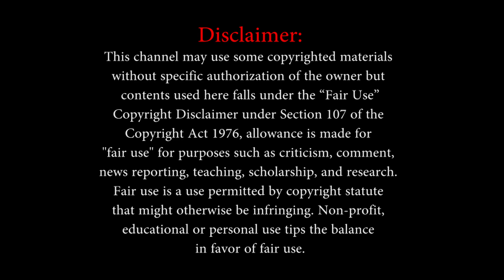✅ সর্ষের তেলই কিন্তু ম্যাজিক করতে পারে চুলের স্বাস্থ্যের ক্ষেত্রে, কী ভাবে জেনে নিন | Fusion Care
আজকের পর্ব : সর্ষের তেলই কিন্তু ম্যাজিক করতে পারে চুলের স্বাস্থ্যের ক্ষেত্রে, কী ভাবে জেনে নিন

✅ত্বক এবং চুলের পরিচর্যাতে সরিষার তেলের গুরুত্ব অপরিসীম (Mustard oil)। চুল রুক্ষ এবং খসখসে হয়ে গিয়ে থাকলে নিয়মিত সর্ষের তেল দিয়ে ম্যাসাজ করে উপকার পাবেন। এর মধ্যে থাকে ওমেগা-থ্রি ফ্যাটি অ্যাসিড। ফলে চুলের বৃদ্ধিও দ্রুত হয়। মাথায় ত্বকের আদ্রতা বজায় রাখতে এবং চুলের স্বাভাবিক স্বাস্থ্য অক্ষুন্ন রাখতে এই সময় মাথায় তেল দেওয়া কিন্তু খুব জরুরি। আর তার জন্য নামী দামি কোম্পানির তেল কিনতে বাজারে দৌড়তে হবে না। আপনার রান্নাঘরের সর্ষের তেলই কিন্তু ম্যাজিক করতে পারে চুলের স্বাস্থ্যের ক্ষেত্রে, কী ভাবে জেনে নিন।
চুলের ঔজ্জ্বল্য ফেরাতে সরষের তেল কী ভাবে ব্যবহার করবেন:

1) একটি পাত্র নিয়ে তার মধ্যে বেশ খানিকটা সর্ষের তেল এবং ঘরে পাতা দই মিশিয়ে  খুব ভালো করে ফেটিয়ে নিন।
2) এরপরে মিশ্রণটা মাথায় মেখে নিন।
3) একটি ধোয়া পরিষ্কার তোয়ালেকে গরম জলে ডুবিয়ে মাথায় পেঁচিয়ে রেখে দিন।
4) এ ভাবে প্রায় তিরিশ থেকে চল্লিশ মিনিট রাখার পরে তোয়ালে খুলে হালকা হাতে শ্যাম্পু করে নিন।